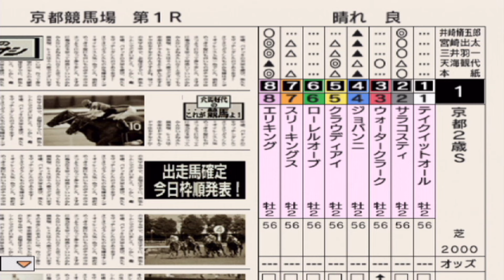京都2歳ステークス2024 枠順確定後シミュレーション【競馬予想】【展開予想】京都2歳S エリキング サラコスティ ジョバンニ クラウディアイ スリーキングス ウォータークラーク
2024年11月23日（土）

0:00 良馬場①
2:41 良馬場②
4:54 良馬場③
7:08 良馬場④

ファンファーレはダービースタリオンの音源を使用しております。

出走馬
1-1 テイクイットオール(牡2、三浦皇成・中竹和也)
2-2 サラコスティ(牡2、C.デムーロ・池添学)
3-3 ウォータークラーク(牡2、武豊・石橋守)
4-4 ジョバンニ(牡2、松山弘平・杉山晴紀)
5-5 クラウディアイ(牡2、西村淳也・橋口慎介)
6-6 ローレルオーブ(牡2、団野大成・杉山佳明)
7-7 スリーキングス(牡2、岩田康誠・上村洋行)
8-8 エリキング(牡2、川田将雅・中内田充正)

【楽曲提供 株式会社光サプライズ】様
オリジナルテーマソング「流星」

私がおすすめしたい宿がたくさんあるので、よければチェックしてみてねー！
↓楽天トラベルトップページ